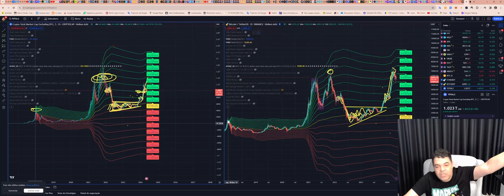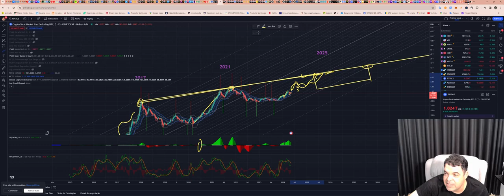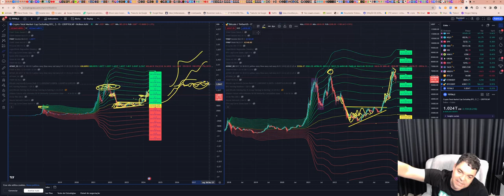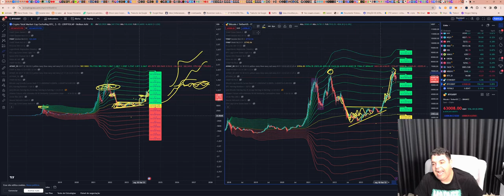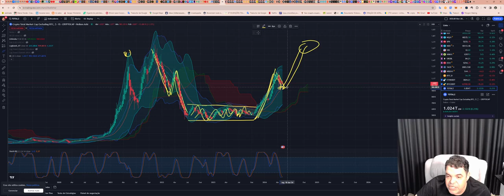Até onde pode ir o marketcap das Altcoins?!